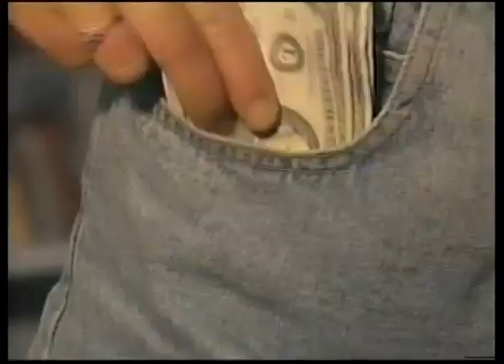First Run Video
One of my old commercials from the late 1990s for the Redding, CA market, featuring my son, Christopher.